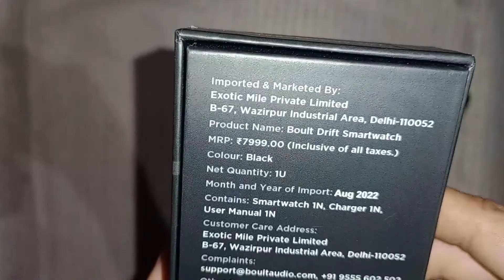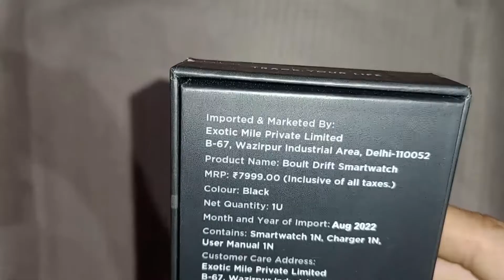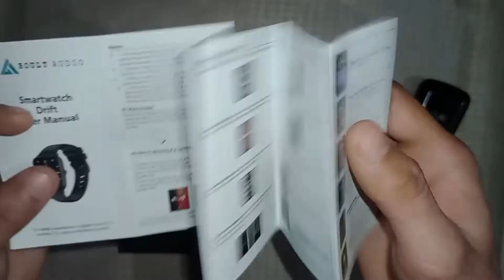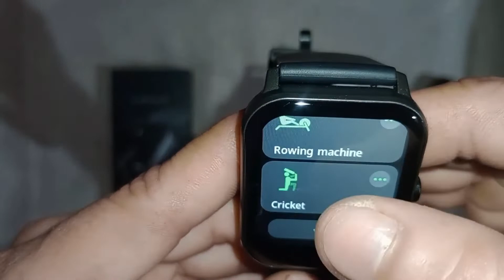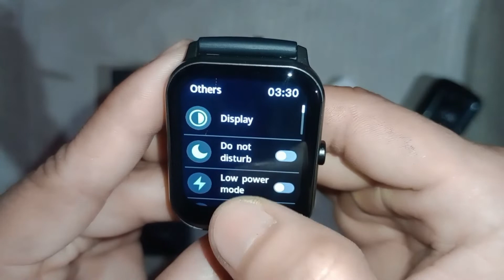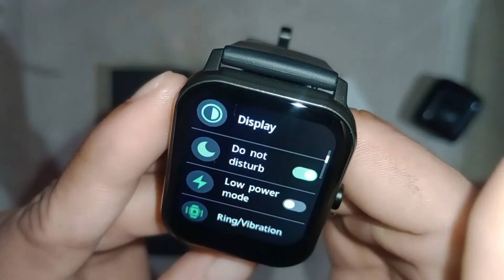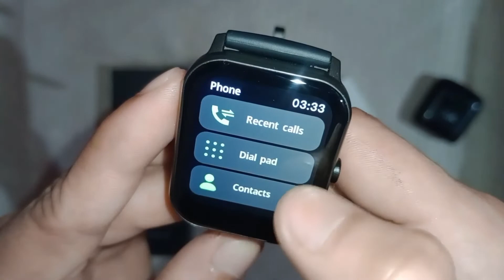Boult drift bluetooth calling smartwatch | Boult drift Unboxing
Boult drift bluetooth calling smartwatch.